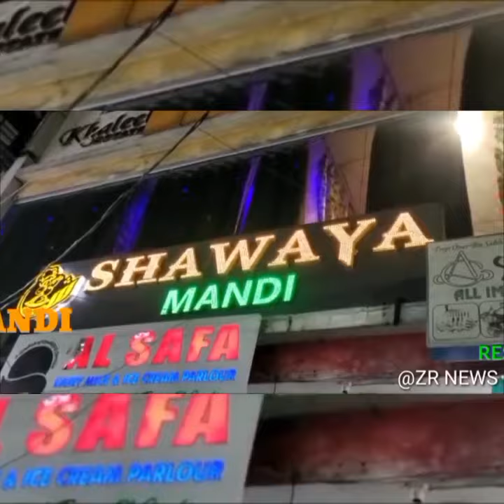Heavy Rain Fall In Parts Of Telangana| Vikarabad | Zaheerabad | Hyderabad !